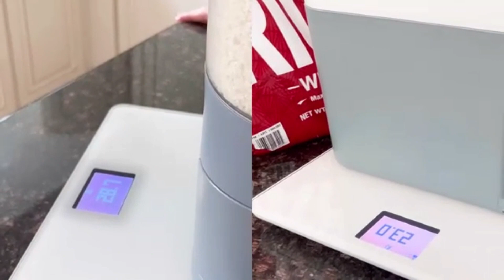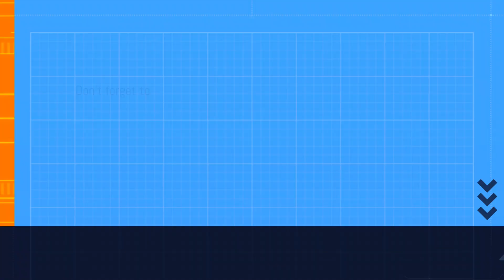Crazy smart appliance gadgets for every home utensils